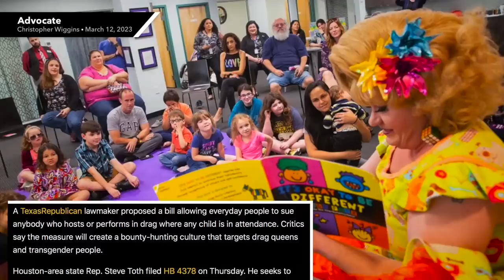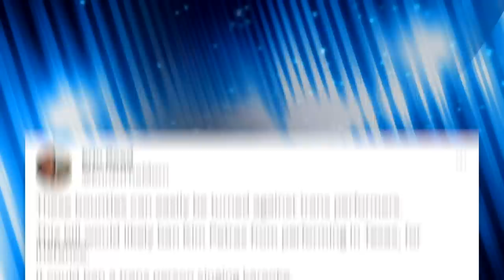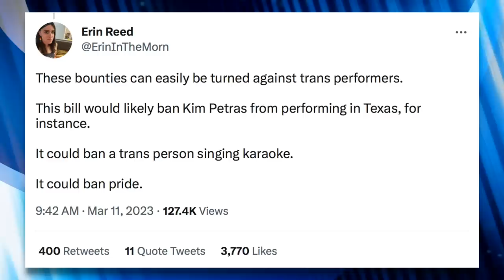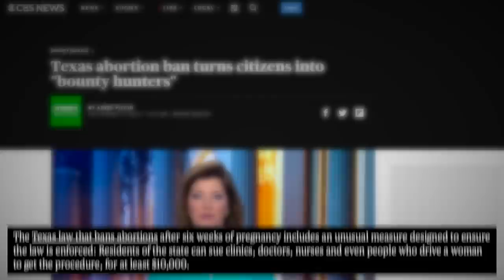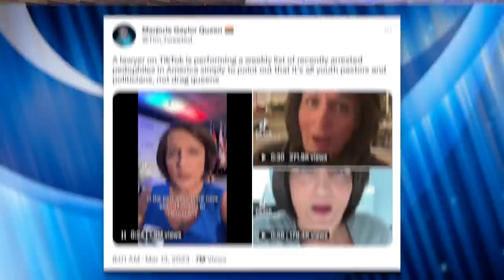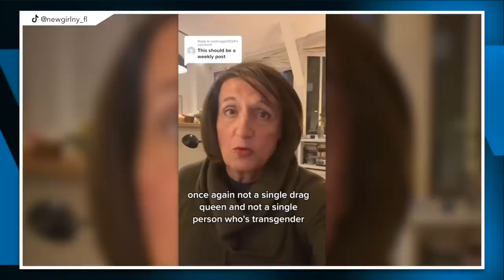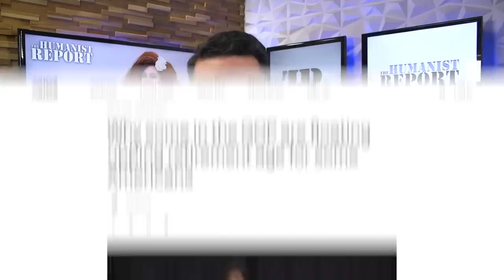New Texas Bill Would Establish a Bounty Hunting System Targeting Drag Queens, Possibly Trans People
Texas already has an effective bounty hunting system for abortion seekers, but one Republican lawmaker wants to create a similar incentive structure targeting drag performers so citizens can be rewarded $5,000 for suing drag queens who perform in front of minors. The vaguely-worded bill would likely have much broader implications and could impact trans people too.

TikTok Lawyer Exposes Weekly Pedophiles That Were Caught: None of Them Were Drag Queens
Texas Women Are Being Sued for Helping Their Friends Get Abortion Meds

Chapters:
0:00 Drag Queen Bounty Hunting
1:42 Intentionally Vague
2:27 Abortion Bounty Hunting
6:02 Real Danger to Children
8:33 Closing Thoughts
9:39 Outro